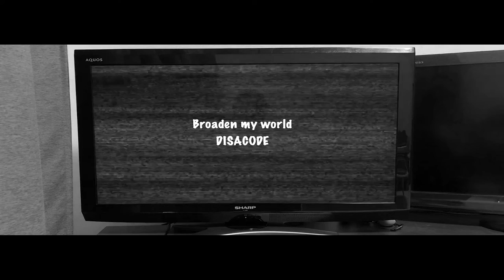【DISACODE】 Broaden my world【手作りMV】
DISACODE１０主年記念手作りMV企画第３弾！！
「Broaden my world」